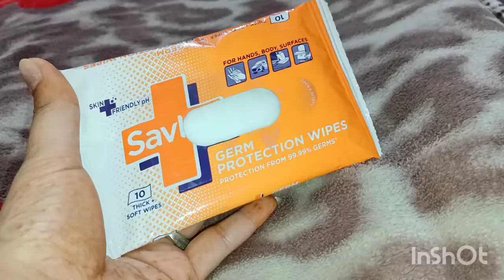Covid essential Must have || Lockdown diaries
As you guys already know my channel will provide you so many things at one step😁
Here you can get study material as well as artcraft which you can buy from my Instagram store which is Artin_lifafa.

 Also all the content in this channel are not copied.

All the content and images on this channel are belong to me and are protected under copyright law. Kindly don't copy or reproduce content without my permission